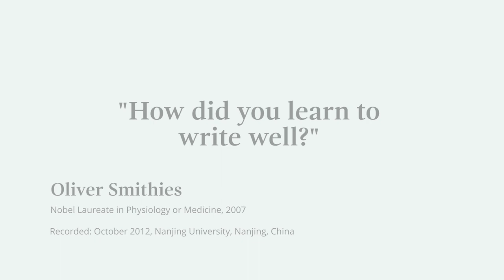"Never write down something you don't understand" - Nobel Laureate Oliver Smithies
Nobel Laureate Oliver Smithies answers the question "How did you learn to write well?"

This video was filmed as part of the Nobel Prize Inspiration Initiative. Through the Initiative, Nobel Laureates give career advice for young scientists, explain their discoveries and give insights into life after the Nobel Prize.